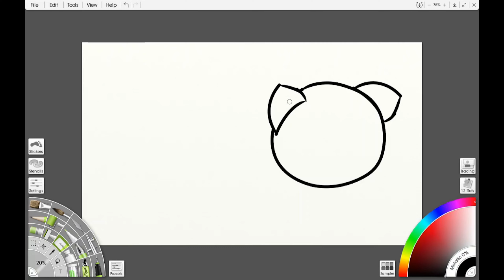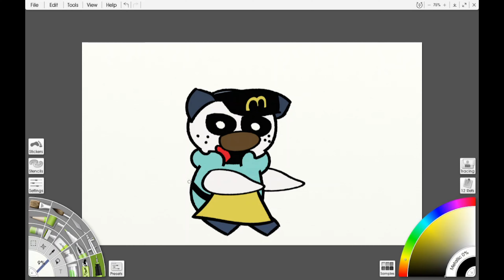McDonald's Oshawott Speedpaint